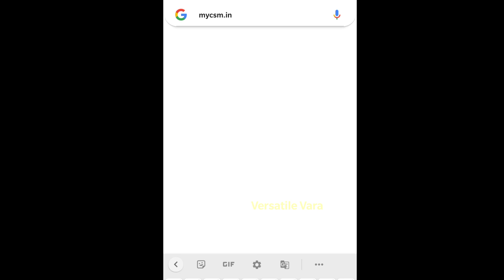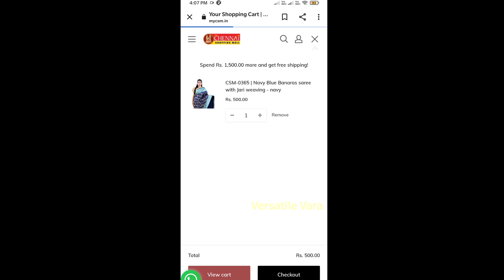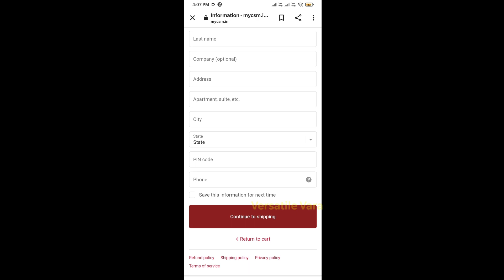The Chennai Shopping Mall || festival collection sarees || Budget friendly sarees || off/online.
Click on the bell icon 🔔 to get notifications for the videos I upload.

This will help you to see the amazing content for which I upload in my channel as soon as possible